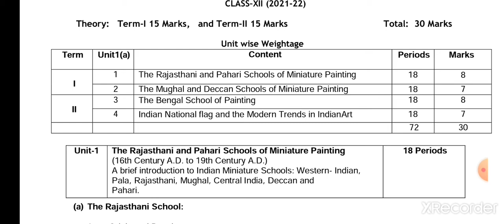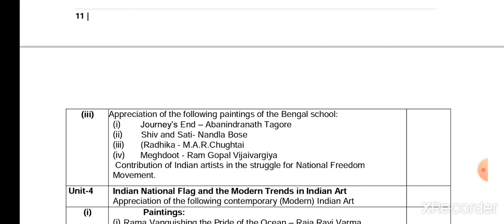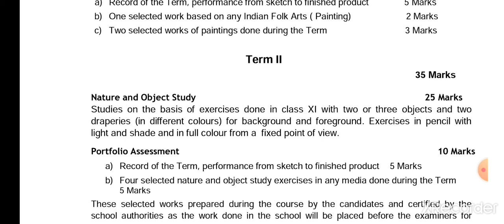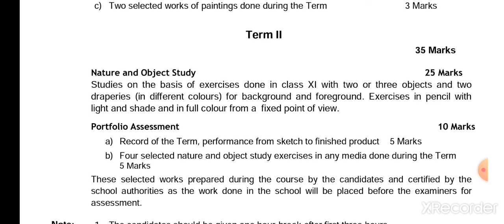PAINTING SYLLABUS TERM IIND CBSE BOARD FOR CLASS 12TH SEASON 2021-2022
In this video have IInd Term Syllabus for subject painting of class 12th (theory+practical). Student want to prepare their exam according to syllabus given by CBSE BOARD.